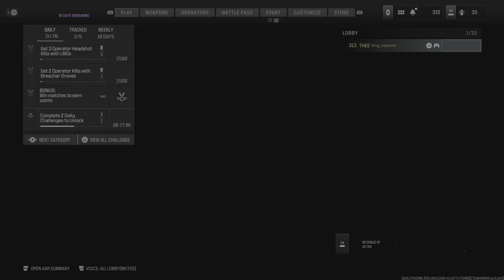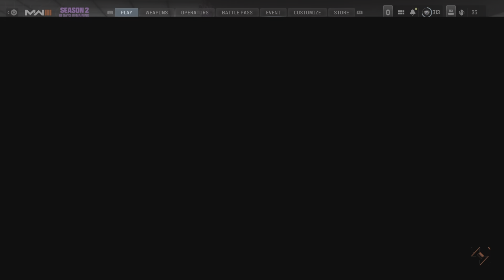👉🏽- GGs really Great gaming - 👈🏾🫵🏿👍🏾📬🧑🏾‍💻